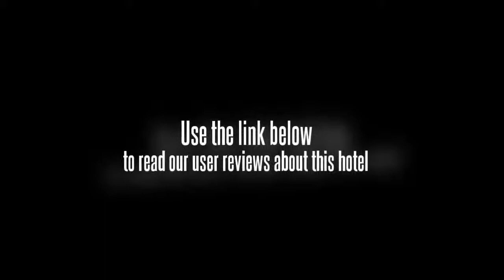Huatian Holiday Hotel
The Hangzhou Huatian Holiday Hotel (Huatian Jiari Jiudian) is a business hotel located at the south back of Qiantang River. The Hangzhou South Railway Station is a mere 2 km away.

Rooms here are fully equipped with standard facilities plus mini bars.

The hotel also offers a meeting room seating 40 persons.